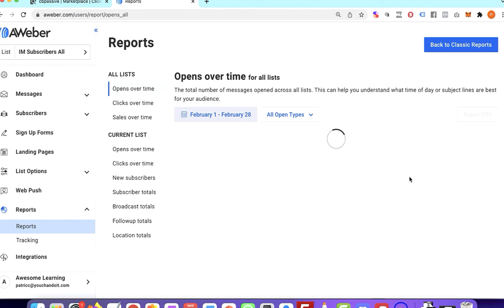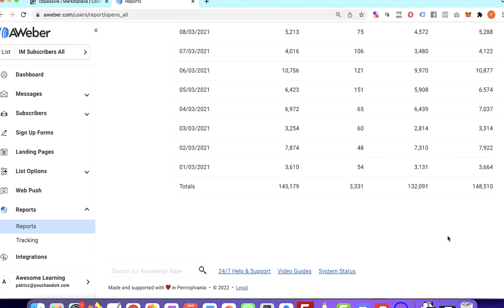Make Money Online By Using Email Marketing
In 2022, is email marketing still working to make money online?

In 2021 alone, 1.2 million of my emails are read. Whoever who says "email marketing doesn't work" obviously don't know how to make money online with it.

I mean, if you are able to build your email list with real subscribers and they will also open up your emails to read, you are bound to earn good online income.

Note: Do you want us to build your list and help you monetize it, where you don't even need to learn how and only work for 10 minutes/week? If yes, check out the CB Passive Income Extreme, only 100 spots available throughout worldwide: